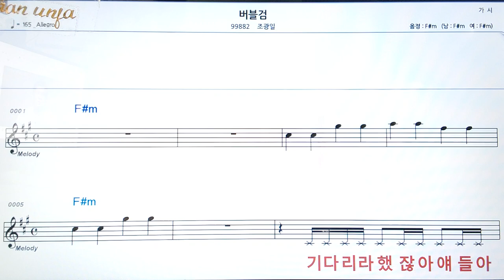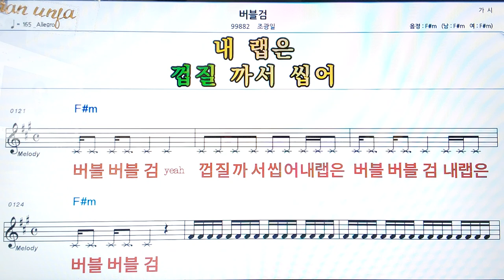버블검/조광일👍악보, 코드,가사,Karaoke*가라오케 반주